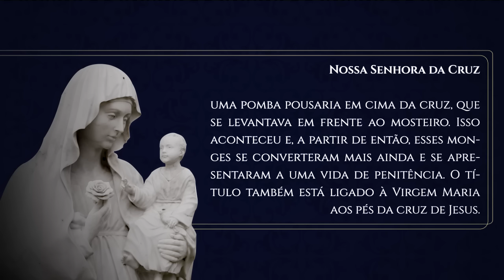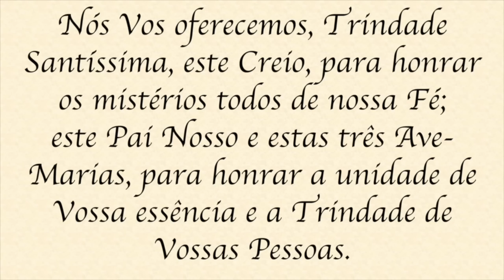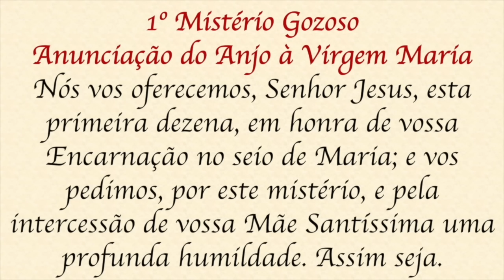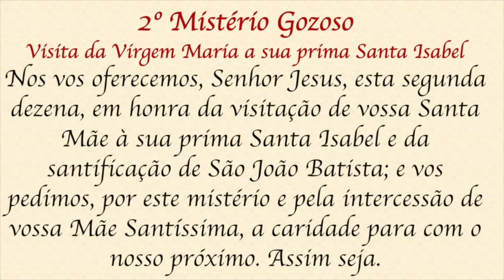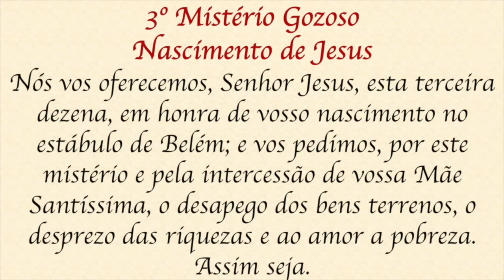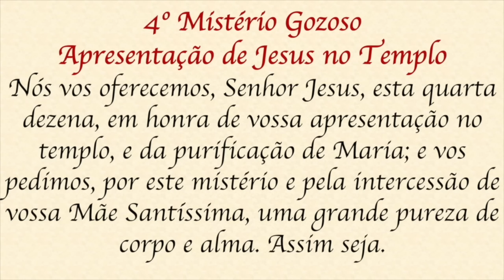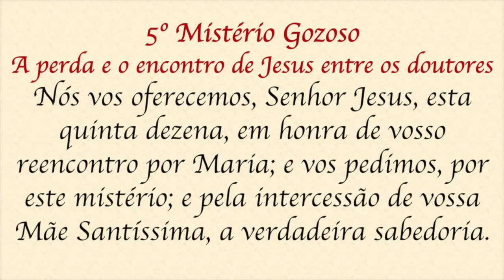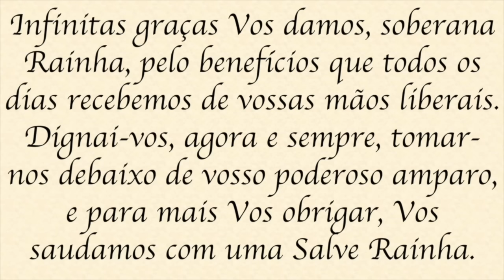Santo Terço - Sábado - 14 de setembro